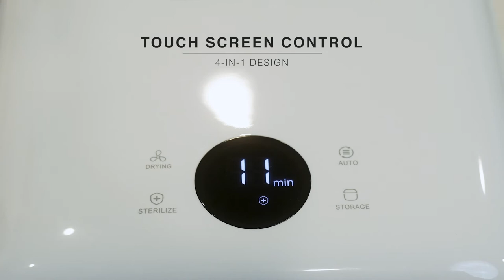How to use Papablic UV light Sterilizer?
Always keep your family safe and healthy!
Fast Sterilization: All your daily essentials can be sterilized in just 11 minutes! UV-C lamps reflect inside rust-proof stainless steel for a 360-degree clean.
Sterilize Anything: Unlike steam, UV-C light is safe for virtually any item, including cellphones, plush toys, pacifiers, utensils, and much more.
Smart Touchscreen: 4-in-1 design. Select and start your cleaning mode with a single touch. Easy to use.
You can put just about anything in it to be sanitized as it does so with hospital-strength UV-C lights. A great GIFT for new moms and moms-to-be.